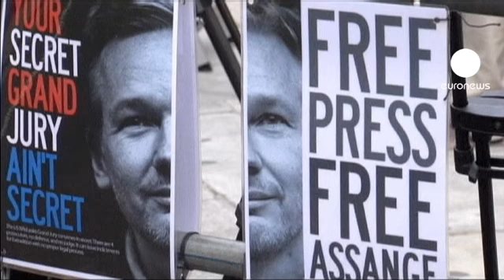WikiLeaks: Equador concede asilo político a Assange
O governo do Equador anunciou que concedeu asilo político a Julian Assange, fundador do WikiLeaks

O ministro equatoriano dos Negócios Estrangeiros, Ricardo Patiño, em conferência de imprensa afirmou que a decisão foi baseada no direito internacional e por que se teme que a vida de Assange corra perigo caso seja extraditado para os Estados Unidos.